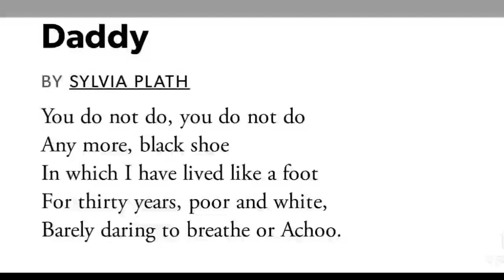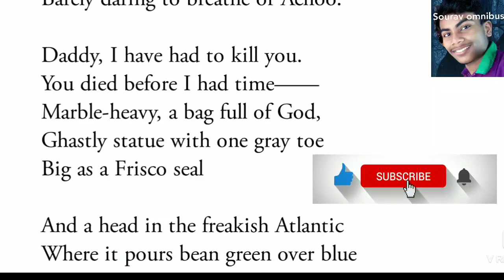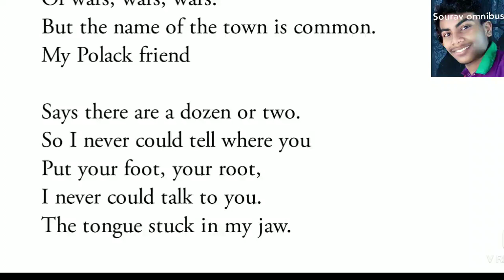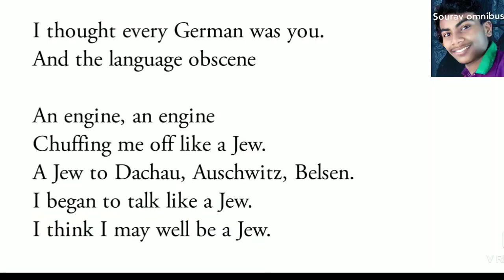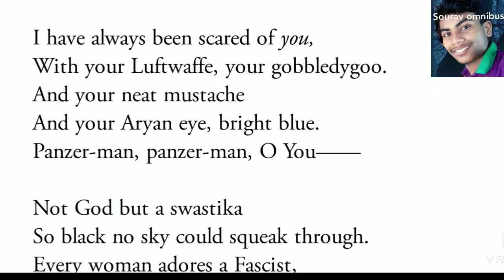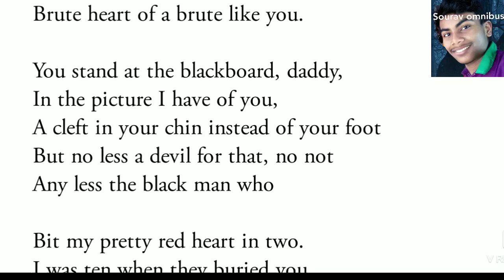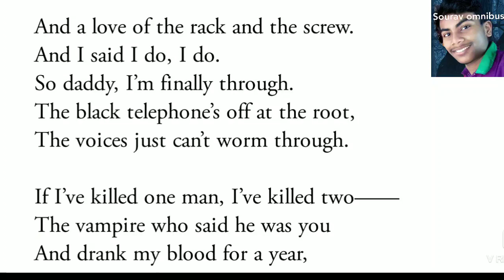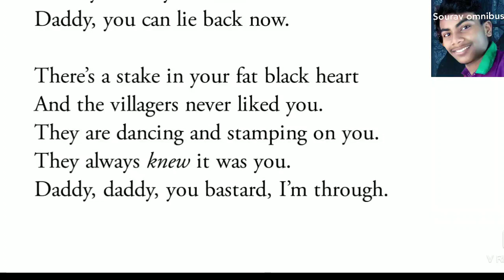Daddy by Sylvia Plath in Bengali | Daddy poem line by line explanation in Bengali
Daddy by Sylvia Plath
Sylvia Plath was an American poet, novelist, and short-story writer. Born in Boston, Massachusetts, she studied at Smith College and Newnham College at the University of Cambridge before receiving acclaim as a poet and writer.

"Daddy" is a poem written by American poet Sylvia Plath. It was written on October 12, 1962, shortly before her death and published posthumously in Ariel in 1965.

Daddy," comprised of sixteen five-line stanzas, is a brutal and venomous poem commonly understood to be about Plath's deceased father, Otto Plath.

The speaker begins by saying that he "does not do anymore," and that she feels like she has been a foot living in a black shoe for thirty years, too timid to either breathe or sneeze. She insists that she needed to kill him (she refers to him as "Daddy"), but that he died before she had time. She describes him as heavy, like a "bag full of God," resembling a statue with one big gray toe and its head submerged in the Atlantic Ocean. She remembers how she at one time prayed for his return from death, and gives a German utterance of grief (which translates literally to "Oh, you").

( Pro License )